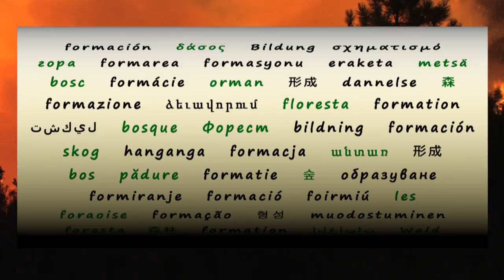Helicóptero de observación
Principales características y actuación de los helicópteros BK pertenecientes al Ministerio de Agricultura y Pesca, Alimentación y Medio Ambiente y operados por la Guardia Civil para la lucha contra incendios forestales.